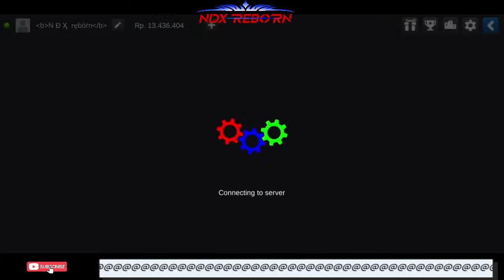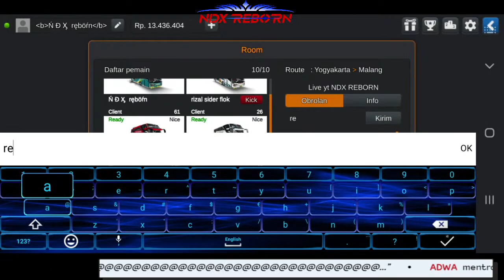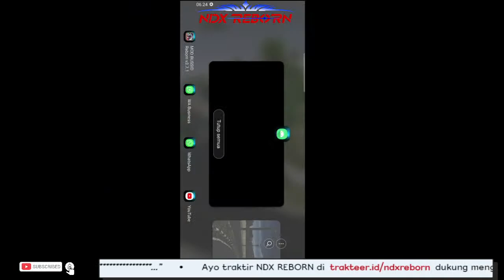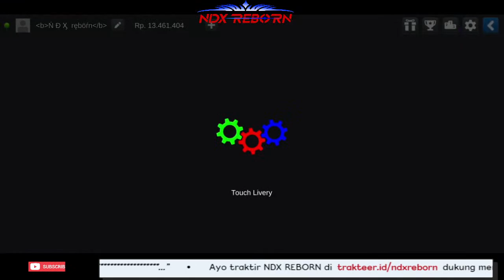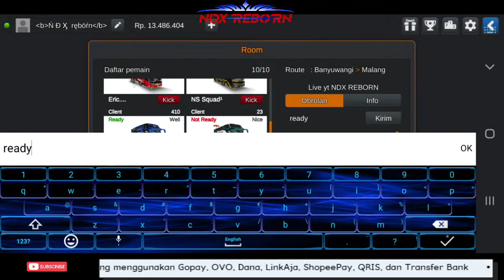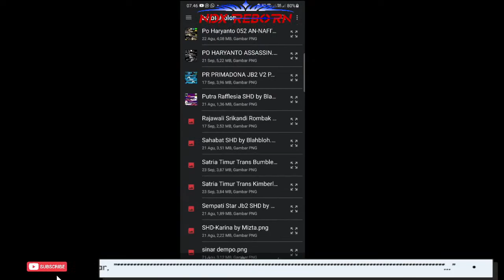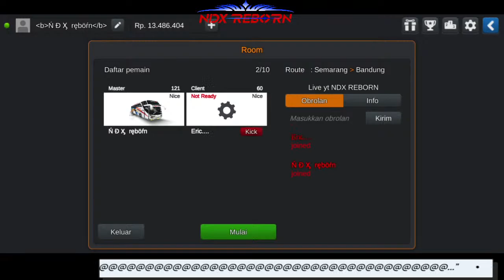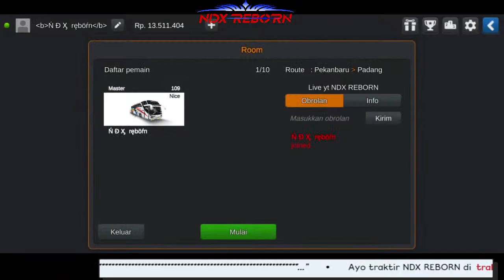Livery GARUDA MAS Turonggo  bus simulator indonesia NDX REBORN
ANDROID:  SAMSUNG A50  Ram 6gb

SPECK PC:
AMD Phenom(tm) II X4 955 Processor 3.20 GHz
VGA:  NVIDIA GeForce GTX 1050
      DDR5  2GB  128BIT
INTERNET: dwnd/20mbps  up/7mbps

@wings squad channel
@Supir Online Channel
@Supir Medan (S4KSEK)
@Supir Muda Simulator ( Sms )
@Hendri AL Patih Official
@CHANNEL GBSP /PRABU 002
@Jedeaidi Gaming
@Kelvin Hodman Siahaan
@Neng Shelly
@Rafi Gaming [Dm]
@LOSS RA REWEL CHANEL
@Andi Septiawan
@roda dewasa
@Ryan Amarelo